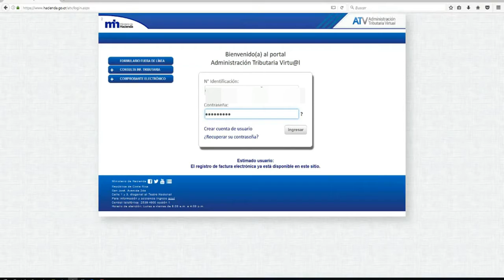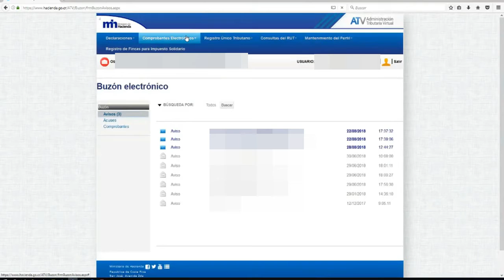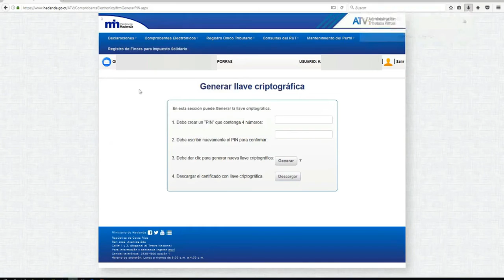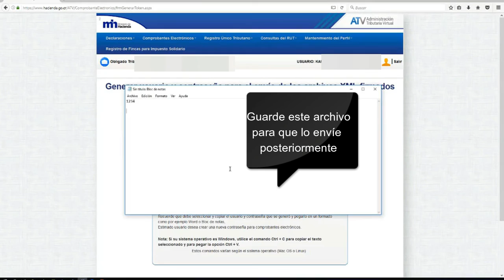Revocar y crear nueva llave criptográfica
Procedimiento para revocar y crear una nueva llave criptográfica con la cual continuar generando documentos en los procesos de facturación electrónica.